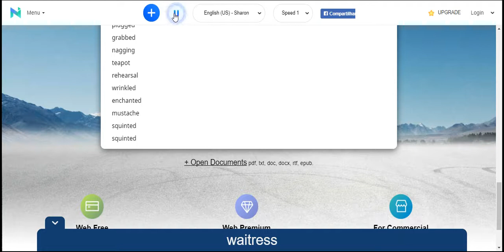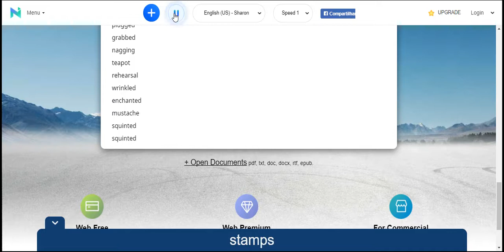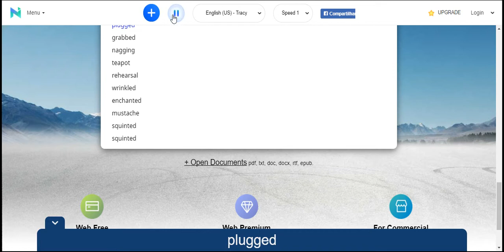I bought a ticket home 6